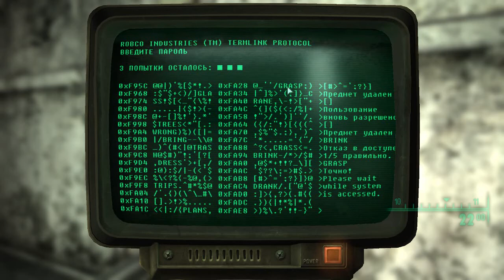Fallout 3 (15) Омега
Джонни 3 и его верный пёс Бонифаций знакомятся с ребятами из Братства Стали, чей прайд проводит зачистку в самом сердце пост-апокалиптического Вашингтона.

И первый босс в игре - Бегемот!